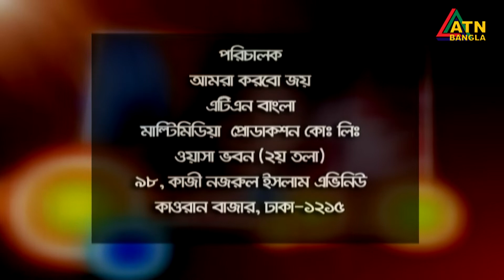শিশুদের অনুষ্ঠান "আমরা করবো জয়" | Childrens Program | Amra Korbo Joy | ATN Bangla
শিশুদের অনুষ্ঠান "আমরা করবো জয়" | Childrens Program | 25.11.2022 | Amra Korbo Joy | ATN Bangla